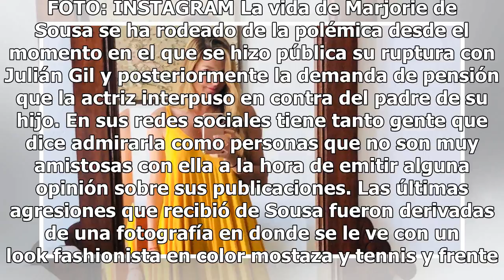Marjorie de Sousa es criticada cruelmente por su look y se defiende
Marjorie de Sousa. FOTO: INSTAGRAM La vida de Marjorie de Sousa se ha rodeado de la polémica desde el momento en el que se hizo pública su ruptura con Julián Gil y posteriormente la demanda de pensión que la actriz interpuso en contra del padre de su hijo.